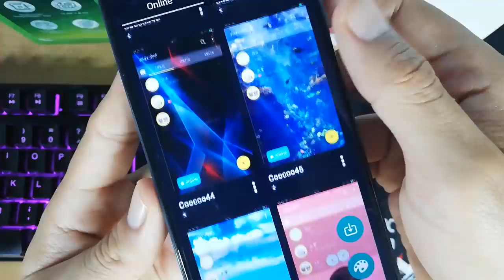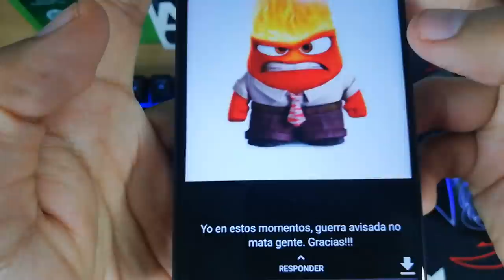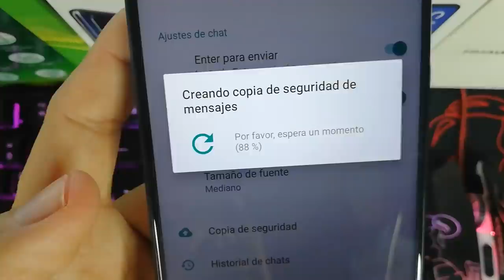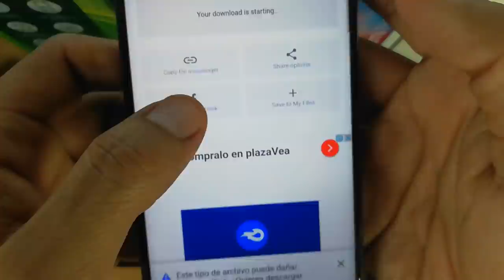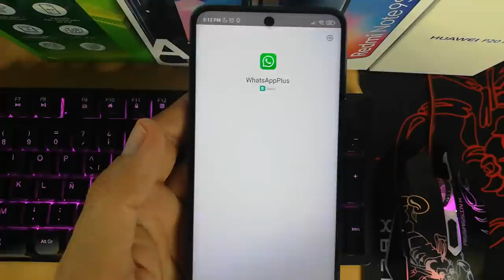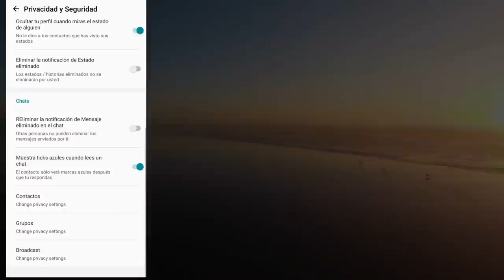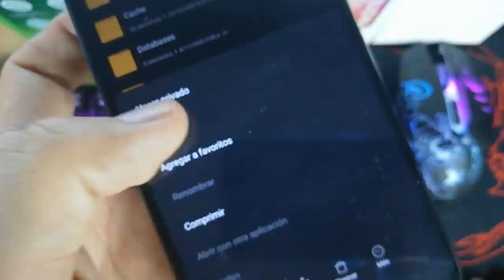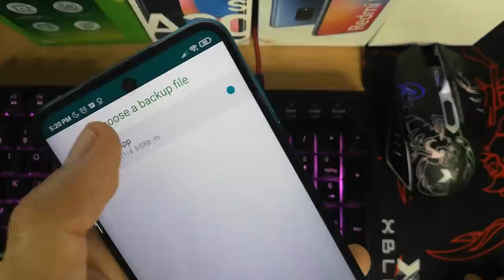NUEVO WHATSAPP PLUS ultima versión | Whatsapp Plus Extremo | Ultimo Whatsapp Plus 2021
Ya puedes tener whatsapp plus en su ultima versión. Whatsapp Plus versión Febrero 2021. (editado 05 de Febrero 2021)

Esta versión de Whatsapp Plus se caracteriza por tener nuevos diseños para la interfaz del usuario, mas amigables que nunca, además los podrás editar, puede parecer un IPhone, puedes hacer que tu whatsapp también parezca instagram. Whatsapp Plus trae mucho mas animaciones, incluso podrás poner animaciones en las llamadas de tus contactos. Y como siempre esta última version de whatsapp Plus Noviembre 2020 traer las diferentes configuraciones de privacidad que cuidarán tus perfil de usuario.